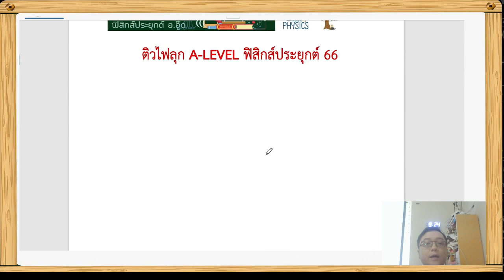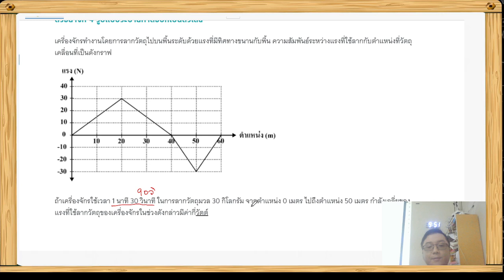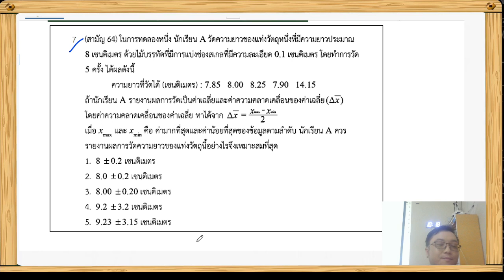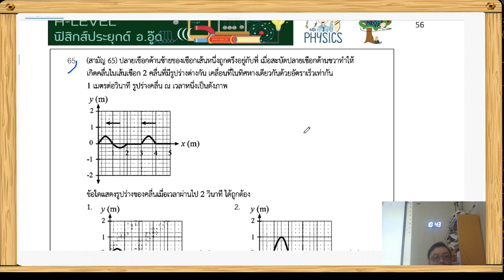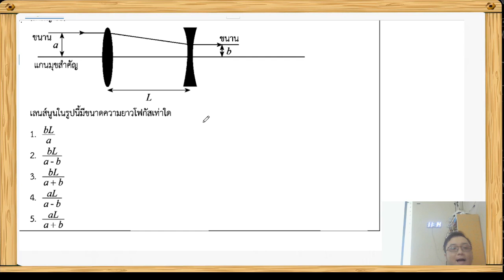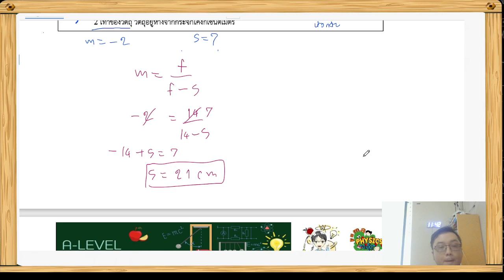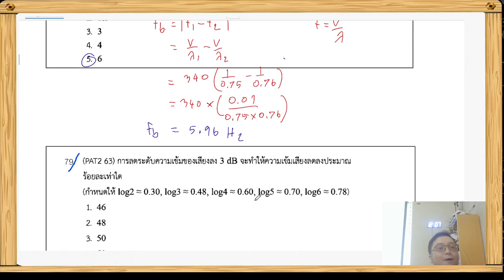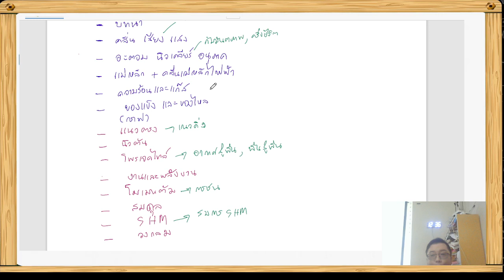ติว A level 66 ครั้งที่ 1